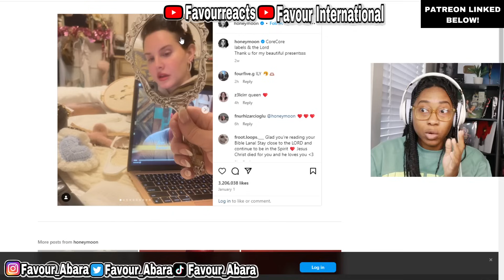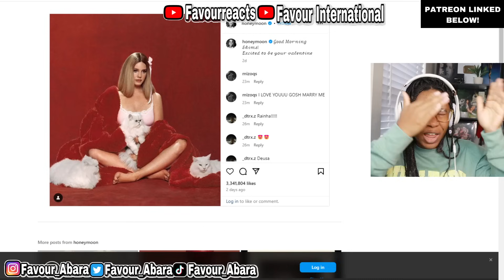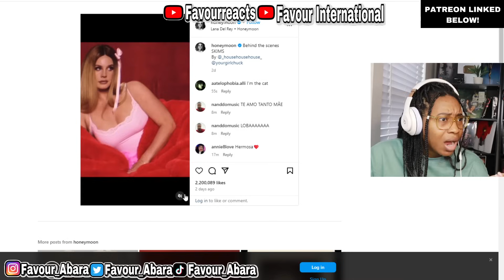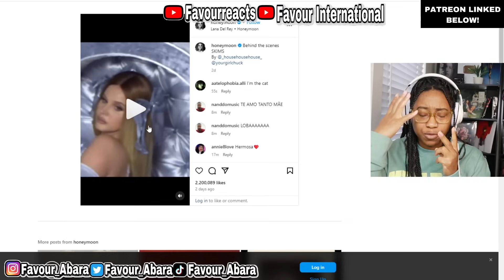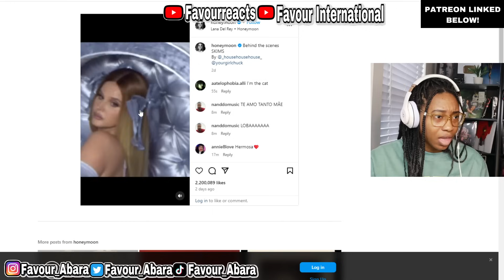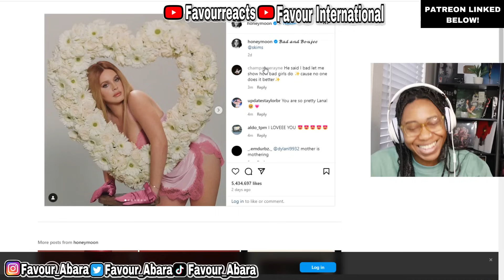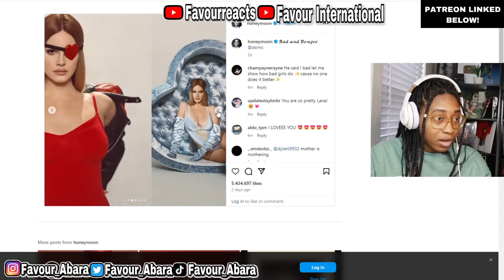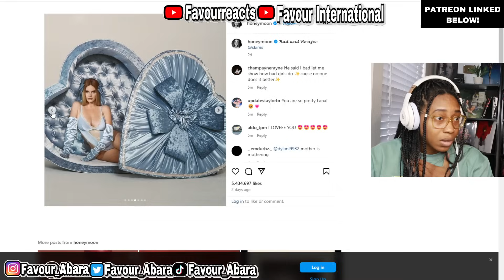LANA DEL REY SKIMS PHOTOSHOOT REACTION! 🤯 (I AM HAVING HEART PALPITATIONS) 😍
Okay, kim you might have killed this one little thing. All hail queen Lana Del Rey!